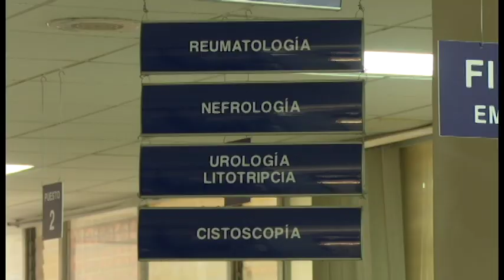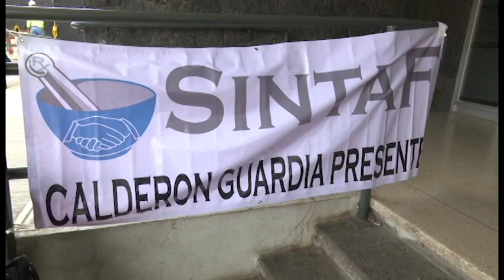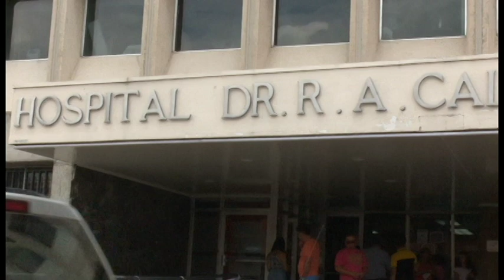Hospitales muy afectados por la huelga.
Desde la mañana los sindicatos de la CCSS se acercaron a los centros hospitalarios para manifestarse contra el plan fiscal, uno de los más afectados es el San Juan de Dios donde se suspendieron 60 cirugías que tendrán que ser reprogramadas. Más de 1500 funcionarios se unieron a la huelga solo en ese hospital.